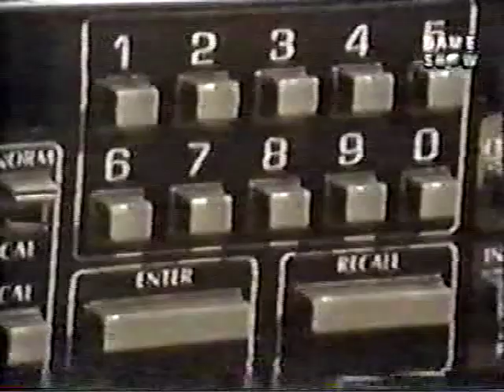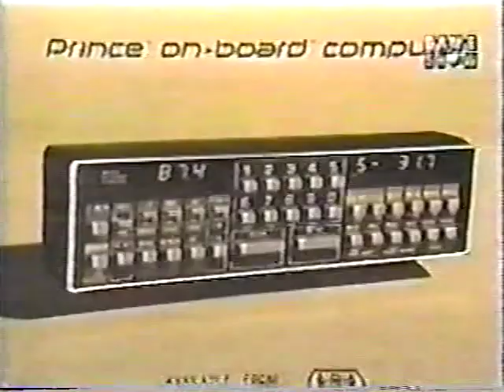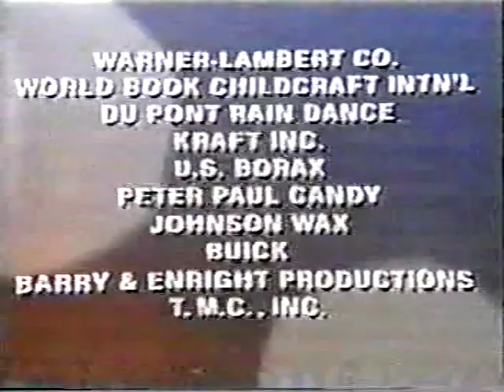Joker's Wild Peter Nagel vs Mary